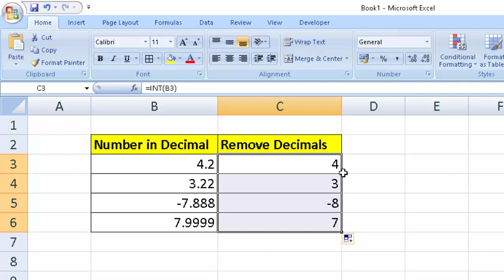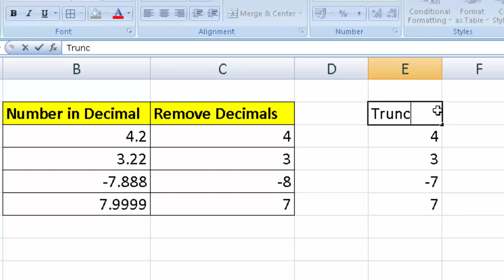Use this formula for Removing Decimal Points@COMPUTEREXCELSOLUTION